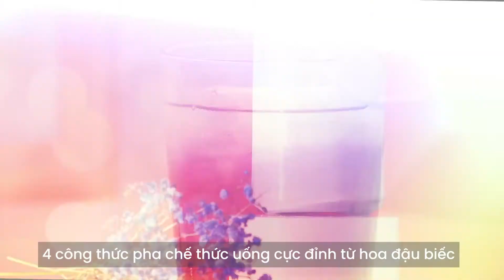4 cách để pha chế các món nước hoa đậu biếc HOT nhất trong mùa hè này | KINH NGHIỆM HAY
Màu sắc đẹp mắt, tốt cho sức khỏe chính là những điều khiến hoa đậu biếc trở nên "nổi đình nổi đám" trong thời gian gần đây. Ngoài việc dùng để tạo màu cho món ăn, loại hoa này còn có thể được sử dụng để tạo ra những loại thức uống thơm ngon, mát lạnh trong những ngày mùa hè nóng bức
Cùng xem ngay video và lưu ngay công thức để thực hiện ngay thôi nào!

- KINH NGHIỆM HAY là Kênh Video chia sẻ tất tần tật những mẹo hay và kinh nghiệm hữu ích trong cuộc sống, từ cách làm bếp, làm đẹp, hướng dẫn cách cách ăn mặc thời trang đến các mẹo chăm sóc nhà cửa, sử dụng vật dụng gia đình bền tốt,v..v...
- KINH NGHIỆM HAY là kênh Video chính thức của chuyên mục Làm đẹp- Kinh nghiệm hay của Webtretho Đây là nguồn thông tin quý giá và đáng tin cậy được chia sẻ từ chính người phụ nữ cho những người phụ nữ